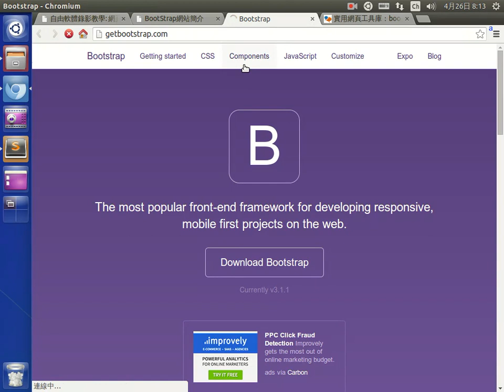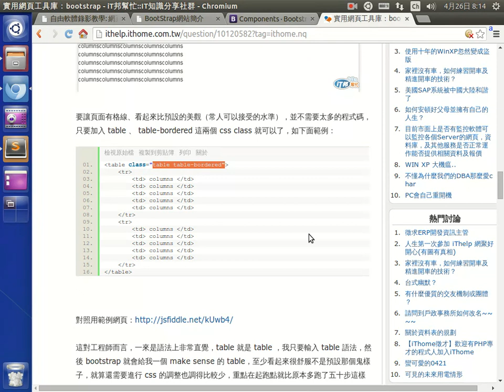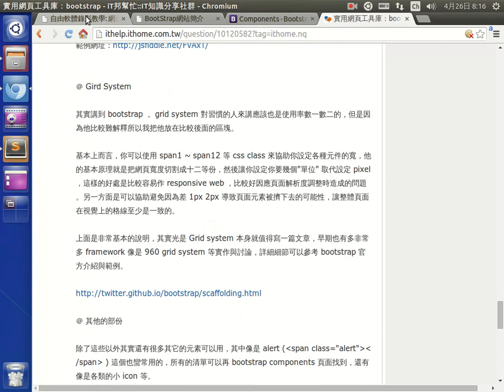BootStrap網站簡介